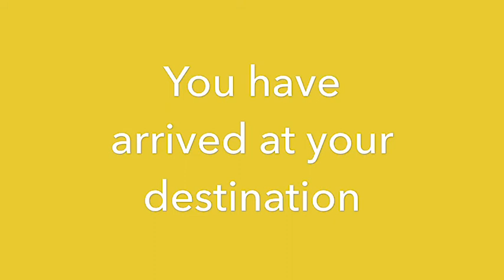Dovestones Hike 1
So the journey begins. Getting picked up from home to go for a munch and then off to the Indians Head, Dovestones.